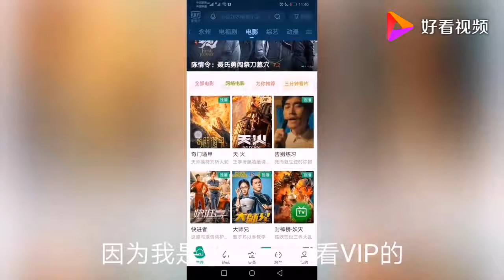一个简单的操作能看海量电影，节约了购买机顶盒的费用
一个简单的操作能看海量电影，节约了购买机顶盒的费用,本视频由毛毛虫家电清洗提供,46次播放,好看视频是由百度团队打造的集内涵和颜值于一身的专业短视频聚合平台